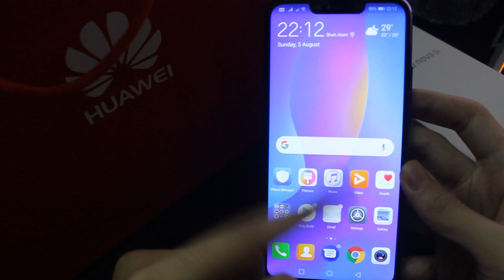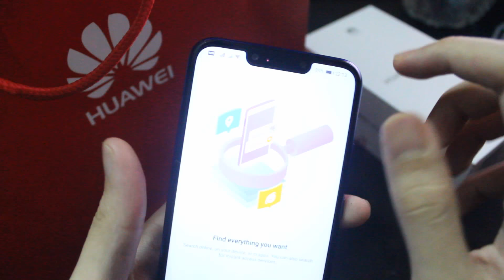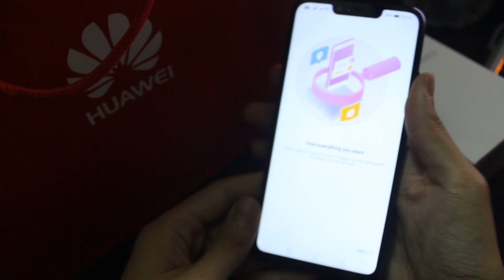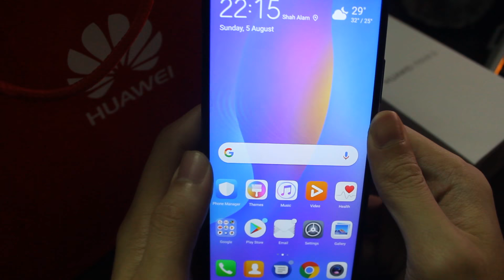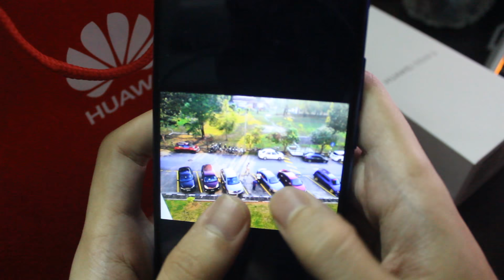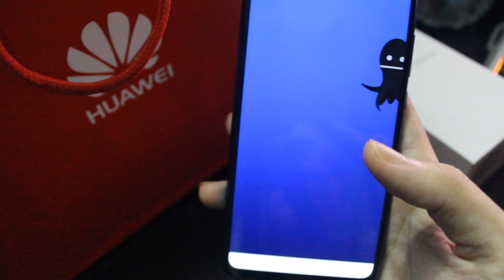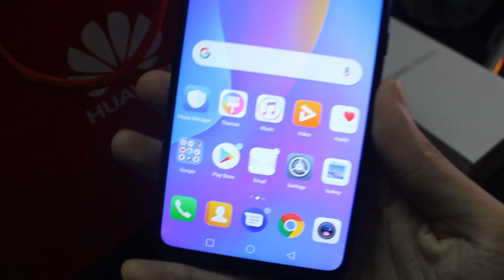Huawei Nova 3i - Hands-On & Review (Bahasa Melayu)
Available Status: Coming soon. Exp. release 2018, August 7th
Network Bands: 2G & 3G & 4G
SIM: Hybrid Dual SIM (Nano-SIM, dual stand-by)
Dimension: 157.6  x  75.2  x  7.6 mm
Weight: 169 g (5.96 oz)
OS: Android 8.1 (Oreo)
CPU: Octa-core (4x2.2 GHz Cortex-A73 & 4x1.7 GHz Cortex-A53)
Chipset: Hisilicon Kirin 710
GPU: Mali-G51 MP4
Internal: 4GB RAM, 128GB ROM
External Memory: microSD, up to 256 GB (uses SIM 2 slot)
Battery: Non-removable Li-Ion 3340 mAh battery
Colors: Black, Pearl White, Iris Purple

GPRS: Yes
EDGE: Yes
3G/4G Speed: HSPA 42.2/5.76 Mbps, LTE-A (3CA) Cat12 600/150 Mbps
Wi-Fi: Wi-Fi 802.11 b/g/n, Wi-Fi Direct, hotspot
Bluetooth: 4.2, A2DP, LE, EDR, aptX HD
USB: microUSB 2.0, USB On-The-Go

Sensor: Fingerprint (rear-mounted), accelerometer, gyro, proximity, compass
GPS: Yes, with A-GPS, GLONASS, BDS
Messaging: SMS(threaded view), MMS, Email, Push Email, IM
Radio: FM radio
Browser: HTML5
Java:
- Battery charging 10W
- MP4/H.264 player
- MP3/eAAC+/WAV/Flac player
- Document viewer
- Photo/video editor

Primary: Dual: 16 MP, f/2.2, PDAF + 2 MP, depth sensor
Secondary: Dual: 24 MP + 2 MP, depth sensor
Video: 1080p@30fps
1080p@30fps
Feature: LED flash, HDR, panorama
HDR

6.3 inches, 97.4 cm2 (~82.2% screen-to-body ratio)
1080 x 2340 pixels, 19.5:9 ratio (~409 ppi density)
- EMUI 8.2

Loud Speaker: Yes
3.5mm jack: Yes